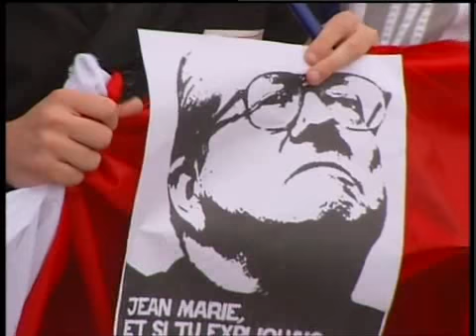Lancement de campagne présidentielle 2007 du Front National à Valmy au journal de M6 le 20/09/2006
Extrait du journal du 20 Septembre 2006 sur M6.